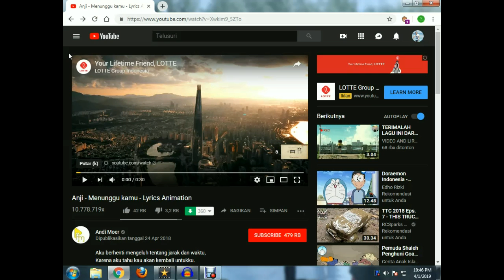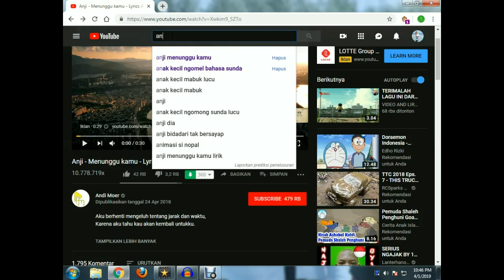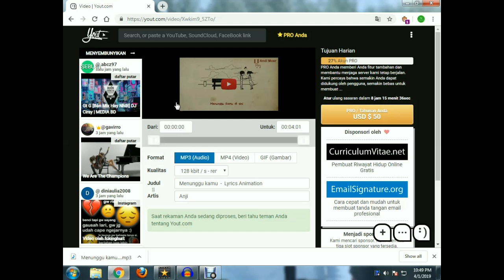Cara Mudah Download Mp3 dari Youtube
cara dwonload mp3 dari youtube
asalamualaikum teman teman,dan di video kali ini saya akan membuat tutorial bagaimana cara nya mendwonload mp3 dari youtube ,simak baik baik video nya yaaah,danjika kalian ingin di buatkan tutorial lain nya silahkan komentar ,insyallah saya buatkan
Cara download Mp3 Dengan Mudah
Cara Download Video Di Youtube
Cara Download Video di Facebook
Cara Membuat Channel Youtube
Cara Berbagi video